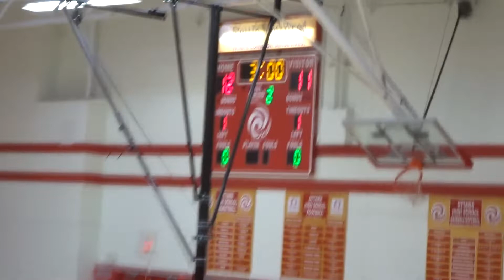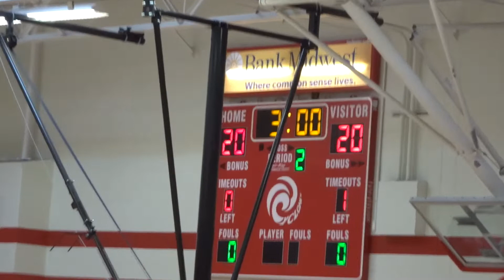Spring Hill vs. Paola JV Volleyball - 8/27/2022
Spring Hill vs. Paola JV Volleyball held at Ottawa High School on August 27, 2022. Part of the Frontier League preseason tournament